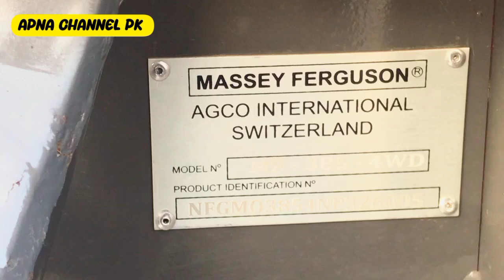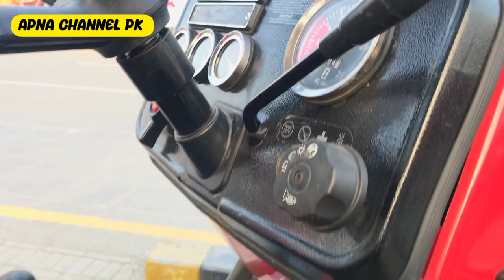Massey Ferguson 385 export model tractor price|Massey 385 Extra |millat tractor|Massey Ferguson 4WD